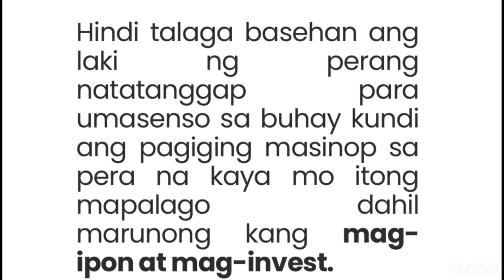Ang PANGARAP Kong JACKPOT ni DONIE REYES na NAGLAHONG parang BULA!